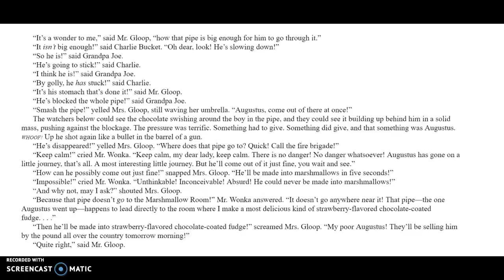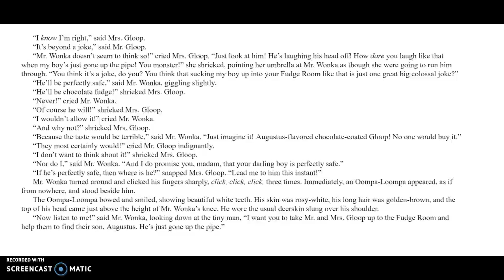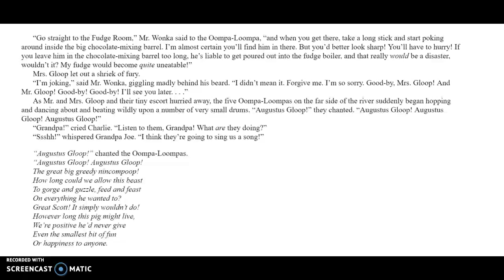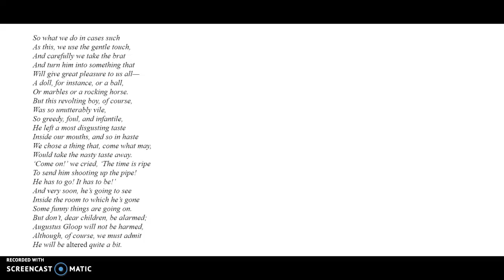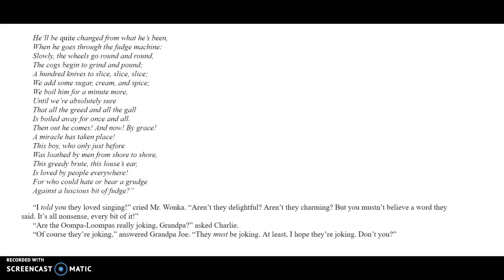Charlie and the Chocolate Factory Ch 17 part 2